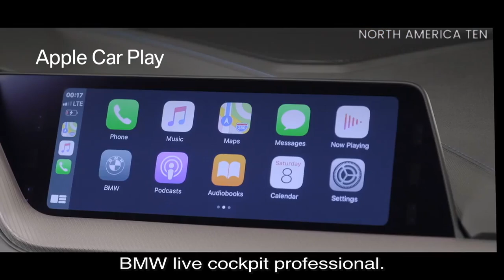Kerem Bursin ❖ BMW Commercial ❖ ENGLISH 2020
Kerem Bursin ad for BMW 2 series Grand Coupe'.

North America TEN features Turkish entertainment and culture in English, and is the banner organization for five Turkish actors: